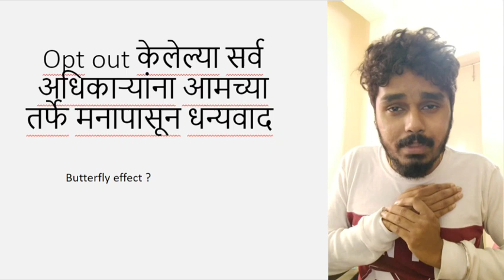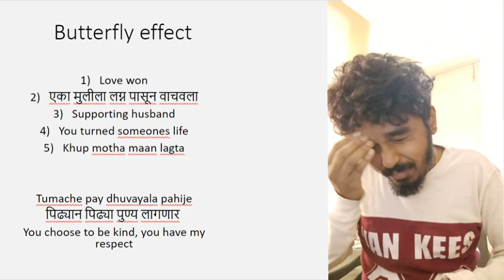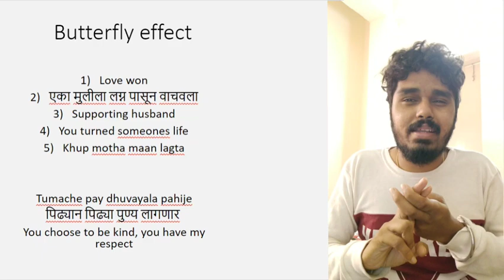opt out केलेल्या अधिकाऱ्यांना मनापासून धन्यवाद | combine result 2022 | sti psi aso